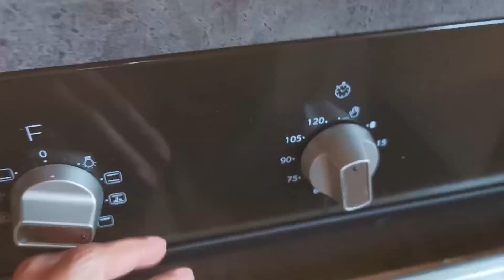German Recipe Crispy Pata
Crispy Pata